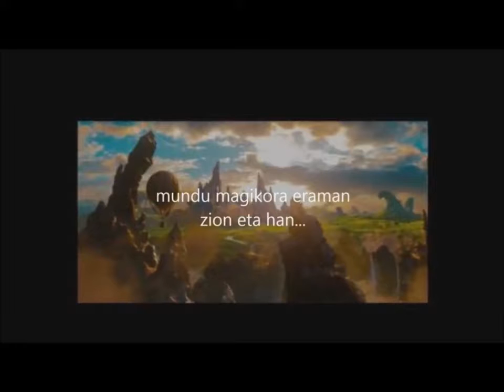OZ-eko azti harrigarria (BIPS)